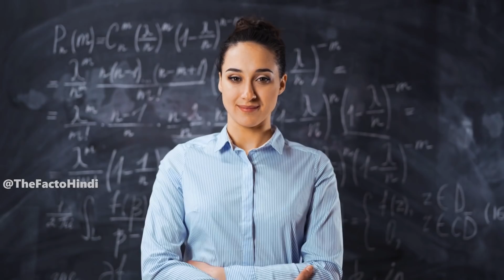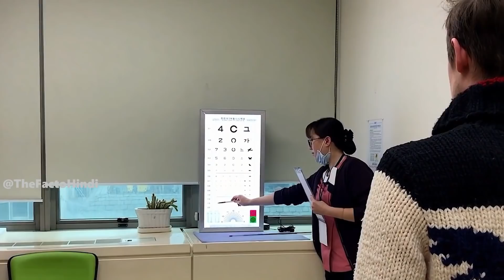नार्थ कोरिया के स्कूलों का 20 सबसे अजीबोगरीब नियम | Strange School Rules In North Korea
नार्थ कोरिया के स्कूलों का 20 सबसे अजीबोगरीब नियम
Strange School Rules In North Korea